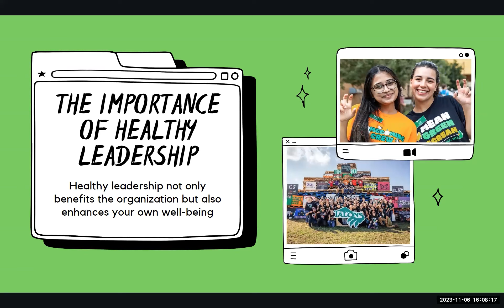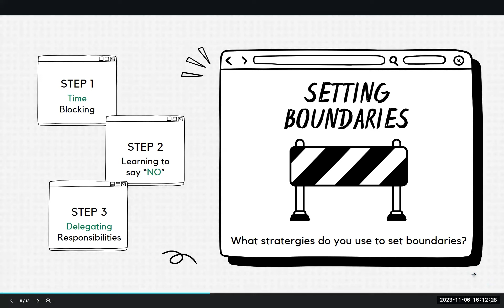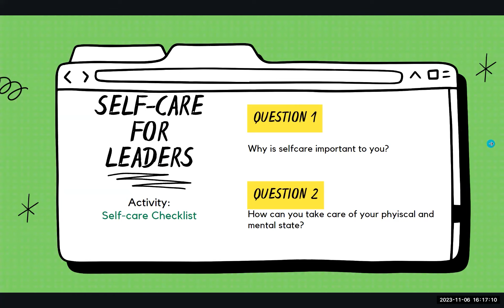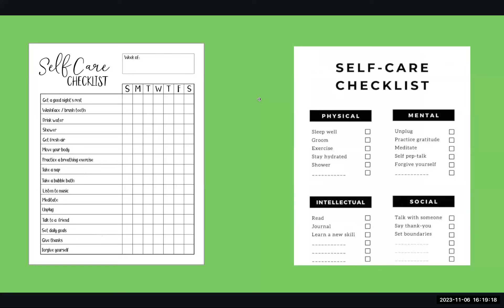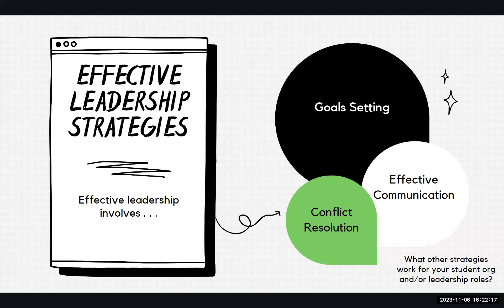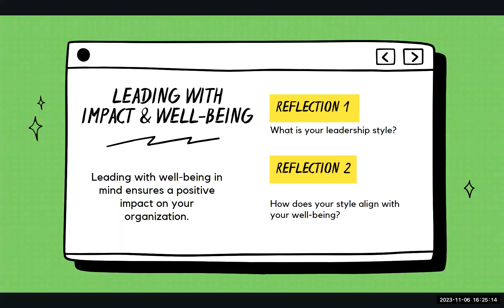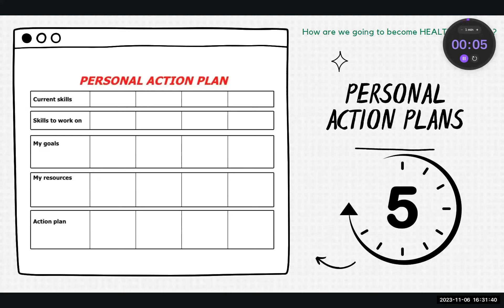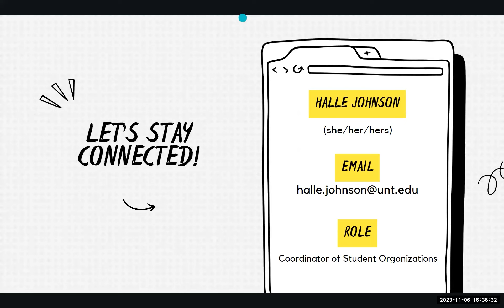Sold Workshop, Healthy Leadership Skills.